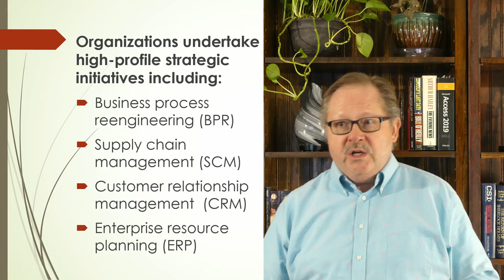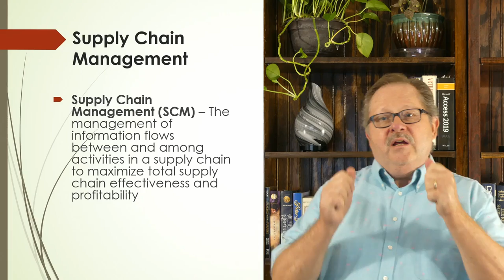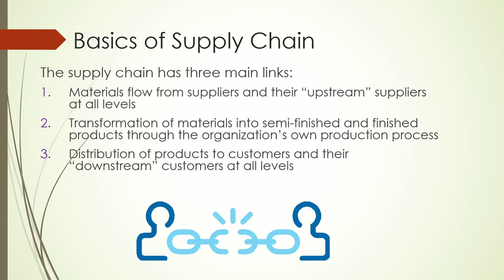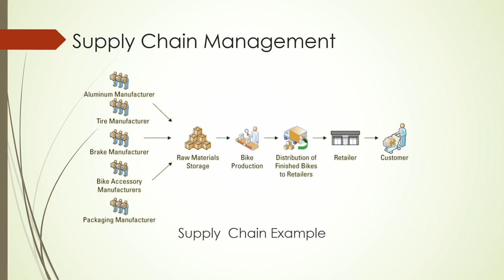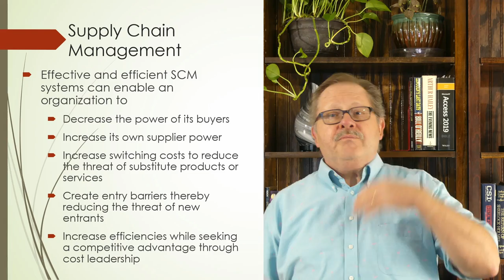How Supply Chain Management Benefits Business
Supply Chain Management or SCM is a critical function of business and the competition knows it. Managing the supply chain means less frequent parts out of stock from your suppliers and better in-stock delivery for your customers.

See my other channels:
Managing Information through MS Office and other Productivity Tools: